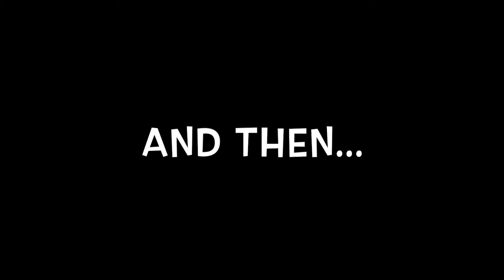Cheshire Trampoline - Mannequin Challenge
Cheshire Trampoline gymnasts at Holmes Chapel Comprehensive School take part in the Mannequin Challenge which has been taking the internet by storm!